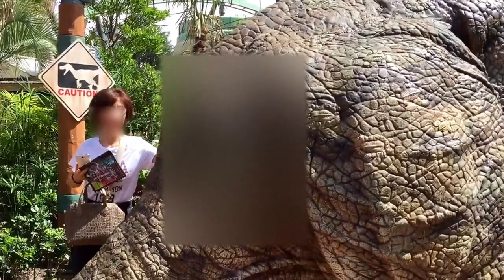USJ ダイナソー・パニック前半(2016/9/17)11時40分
トリケラトプスお散歩編。
角でつんつんご挨拶されました（笑）

※この動画では一切ズームアップは使ってしておりません※
ここまで超接近！